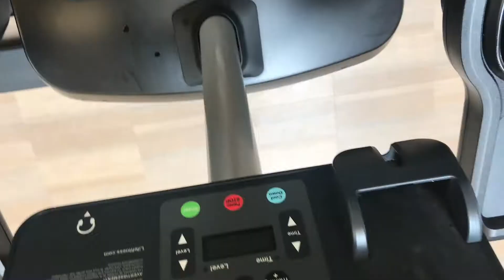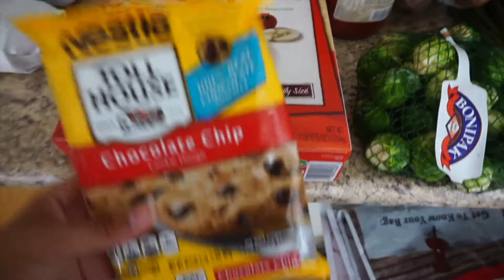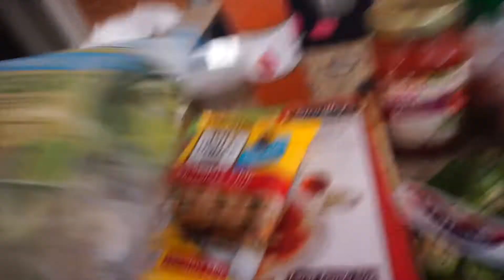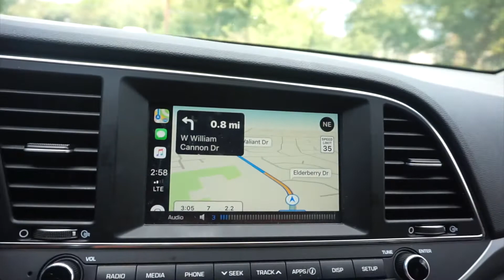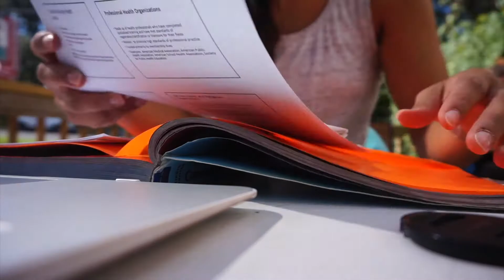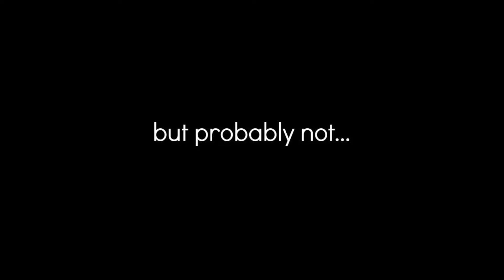4 Weeks Out|| Mini Grocery Haul|| Emily Lung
Hey Friends! Here is another day in the life on prep! There is a mini grocery haul, a study seshhhh, and more! Oh! And I am FOUR WEEKS OUT from my 3rd Bikini COMPETITION!

Main Vlog Camera
Secondary Vlog Camera
My Soft Box Lighting
My Ring Light
Vlog Tripod
My Backdrop
More Stuff

My poshmark: @emilyflung